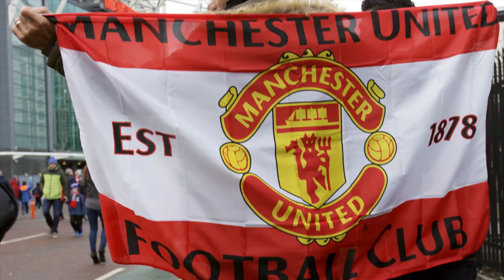Jose Mourinho EXTENDED INTERVIEW | The Premier League Show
An interview with Jose Mourinho during his first season at Manchester United, where he discusses the difficulties he's faced at Old Trafford, and his aims, with Gary Lineker.